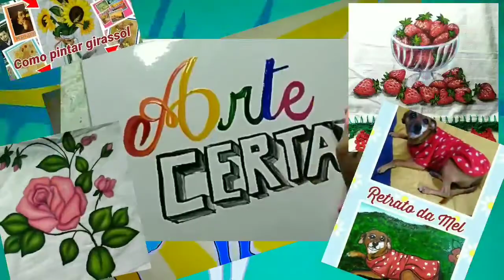Como fazer a boca com lápis de cor - make your mouth with colored pencils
Como fazer a boca com lápis de cor, nessa aula vou ensinar passo a passo, a desenhar é pintar com o lápis de cor aqui vou usar o lápis aquarela ,lápis 4B , borracha e papel.
Venha aprender com o Arte Certa com todo carinho, de uma forma fácil e descomplicada.
link da aula de boca com grafite:

link da

Esse link